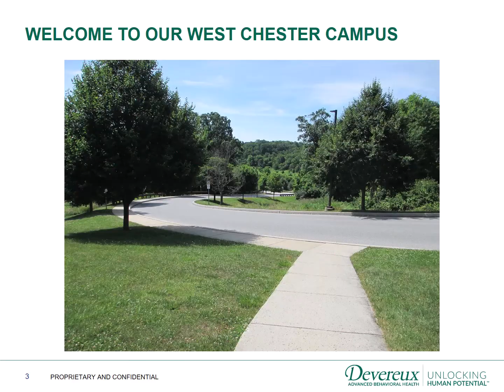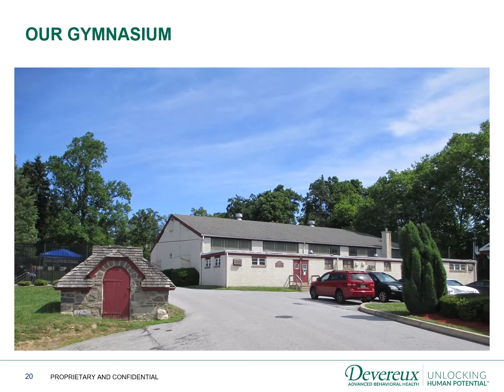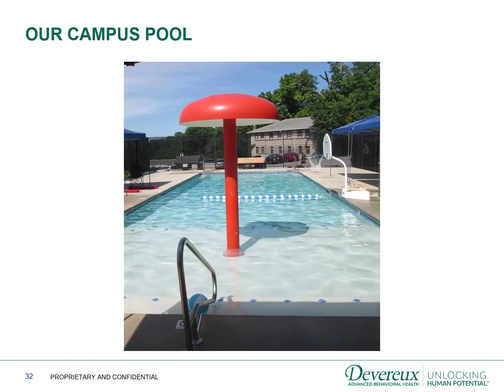Virtual Tour: Devereux Pennsylvania Children's Services: West Chester